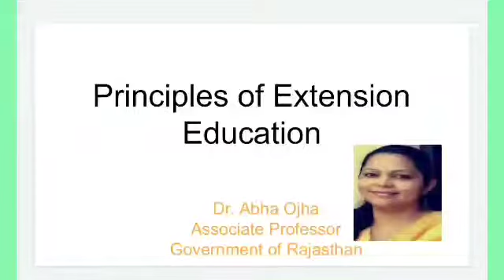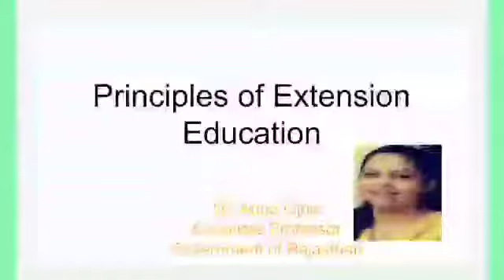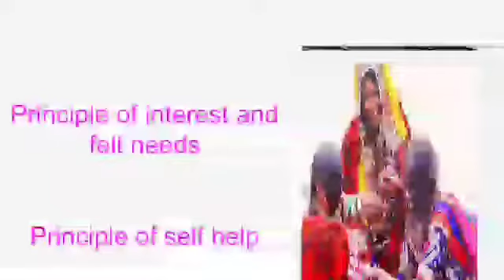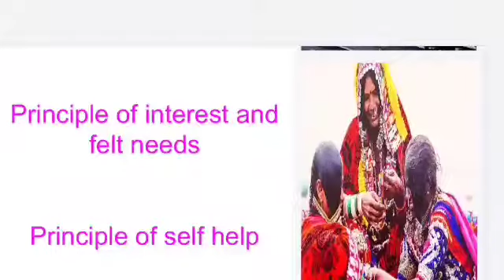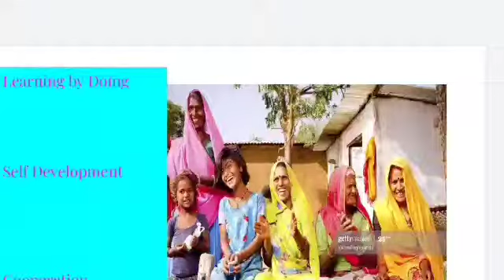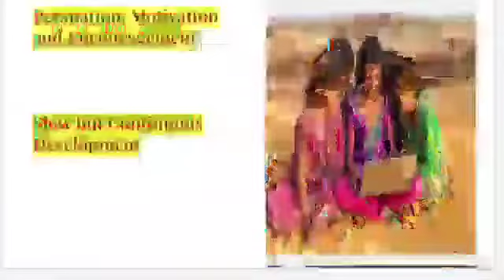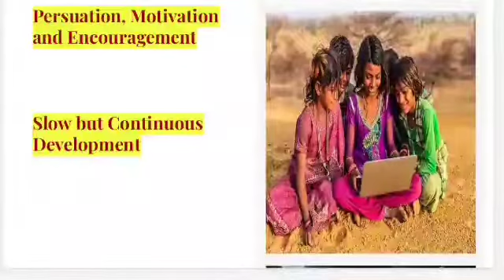Principles of Extension Education Part-1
Home Science Education